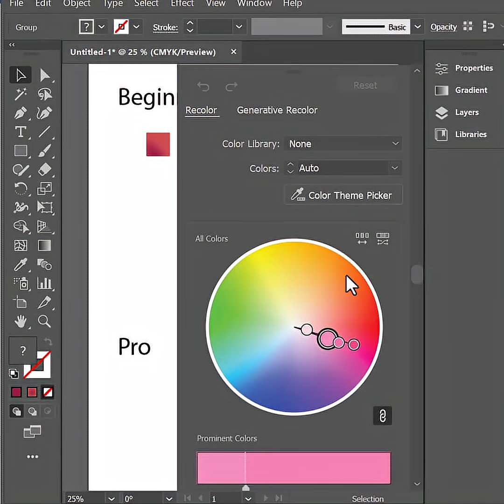Adobe Illustrator Tips & Hacks!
Want to take your Adobe Illustrator skills to the next level? In this video, we reveal must-know tips, hidden features, and pro-level hacks to speed up your workflow and create stunning designs effortlessly! Whether you're a beginner or an advanced designer, these tricks will help you work smarter and faster in Illustrator 2025.

📌 What You’ll Learn:
New & Hidden Features in Adobe Illustrator 2025
Time-Saving Keyboard Shortcuts
Pro-Level Vector Editing Tricks
Smart Design Hacks for Faster Workflow
How to Create Stunning Graphics with Ease